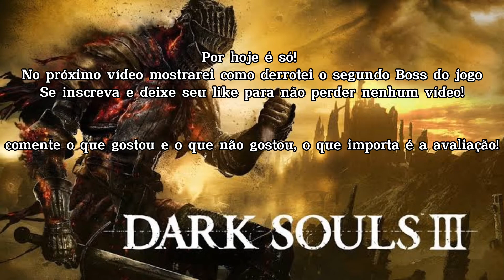DARK SOULS 3 - Primeira gameplay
Primeira vez jogando Dark Souls 3